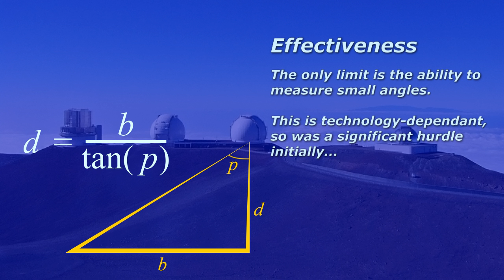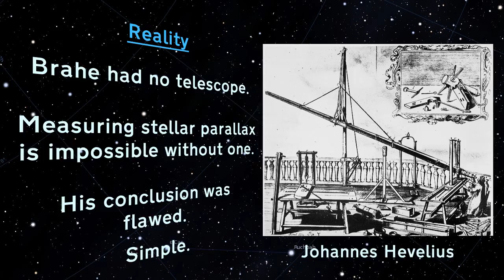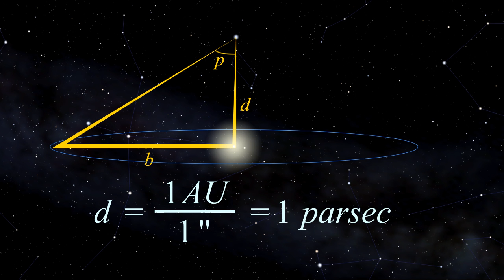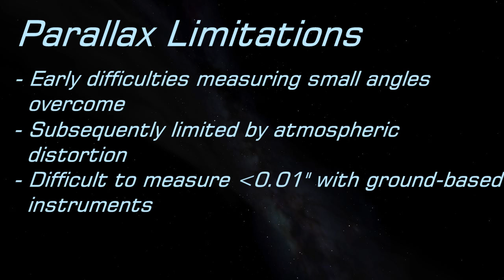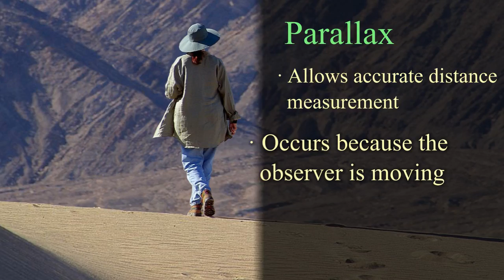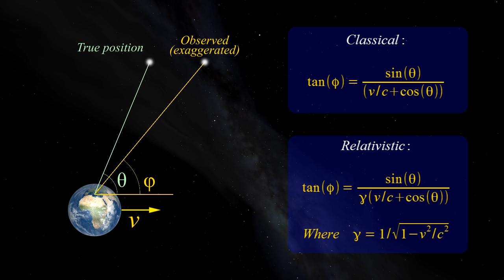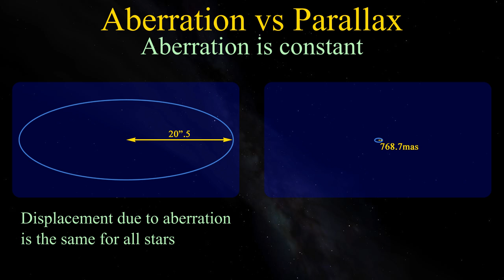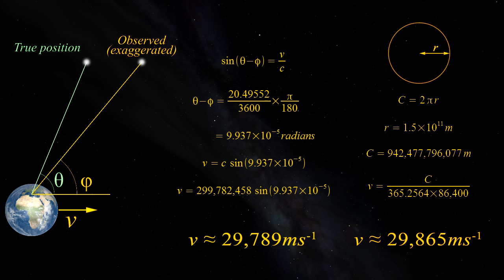Testing Geocentrism - Part 6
Part six in a series taking a wry look at geocentrism and how it stacks up against reality. This part takes a first look at ways of knowing the Earth is moving, and what the geocentric alternatives are. The viability of sky fairies in contributing to the geocentric view is also considered.

Guidance: Contains some mild language within a comedy context.

This video also contains specially composed music by AlanKey86. You can listen to more of Alan's music over on his channel: